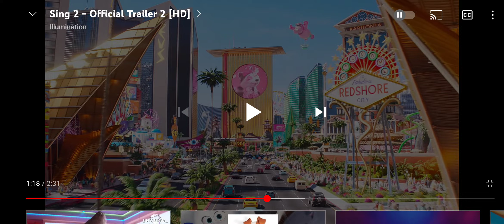Sing 2 🎶 trailer reaction 👩‍🎤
Sing 2 trailer hoping for more of taron Egerton singing Elton John 🥳🥳

Buster Moon and his friends must persuade reclusive rock star Clay Calloway to join them for the opening of a new show.

Can-do koala Buster Moon and his all-star cast of animal performers prepare to launch a dazzling stage extravaganza in the glittering entertainment capital of the world. There's just one hitch -- he has to find and persuade the world's most reclusive rock star to join them. What begins as Buster's dream of big-time success soon becomes an emotional reminder of the power of music to heal even the most broken heart.